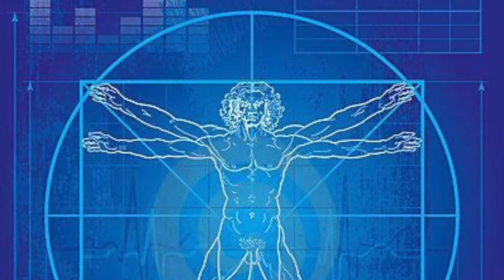NEXT LEVEL BLUEPRINT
The next level blueprint is so very poignant! The state of hidden water that is more advanced than the three stages we use. During this time of ascension moving beyond the small container that our mainstream education system  has given us. Time to expand and utilize these hidden gifts. Blue molecules of light "azulene or azure" having a more abundant potential the is unique the blue can help us move quickly from a lower state to a higher one. Just what I'm looking to share with you. A higher vibrational state is what we get.
This is an advanced meditation technology for you to move beyond the separation of the Physical body, Etheric body, Emotional body and the Mental body. With the help of the force of blue water we can create a successful relationship towards vitality and to levels of potential, like never before. Moving into the fountains of ETHERIC technology and going beyond what we are told about ourselves and water. Freeing ourselves from limitations that no longer serve us. No longer are the panes or "pains" of separation in our body. Reunite yourself to the next Blueprint of you.